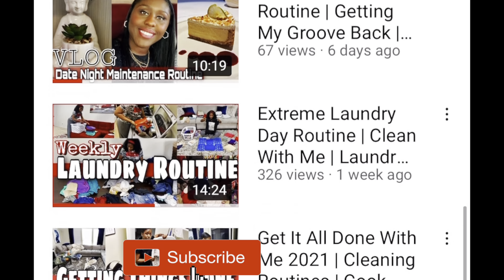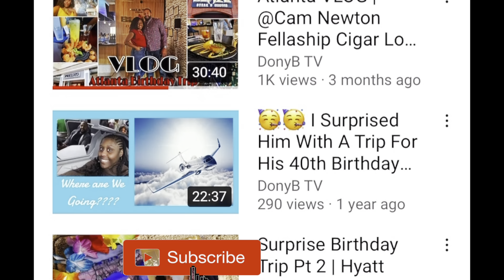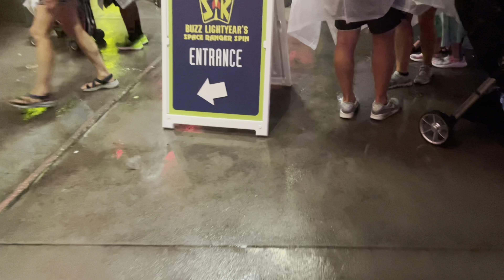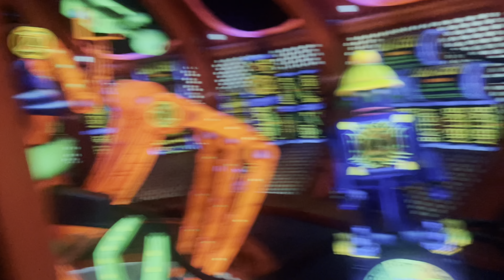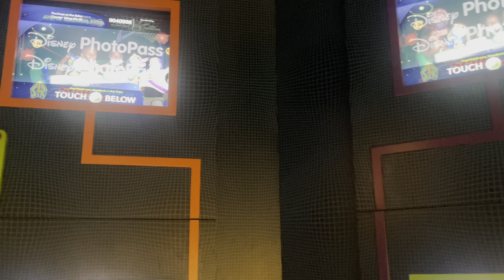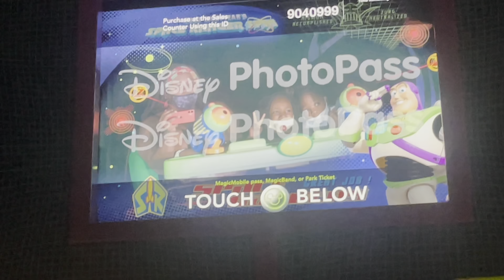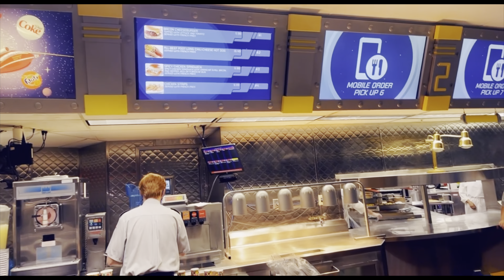WALT DISNEY VLOG 2021| Disney CORONADO SPRINGS RESORT |Orlando,Florida|MAGIC KINGDOM |EPCOT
Collaboration: DonyB tv

 The Dallas World Aquarium